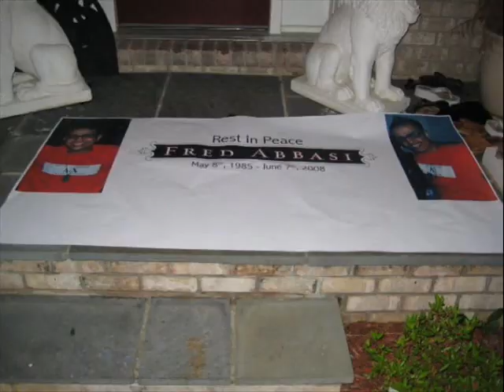RIP FRED (new 1)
this is a vid i made for fred